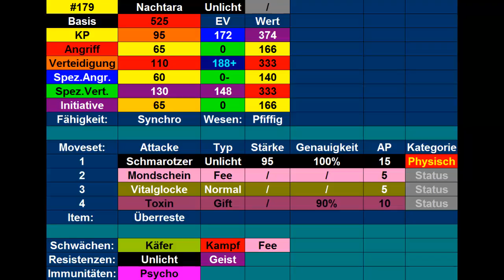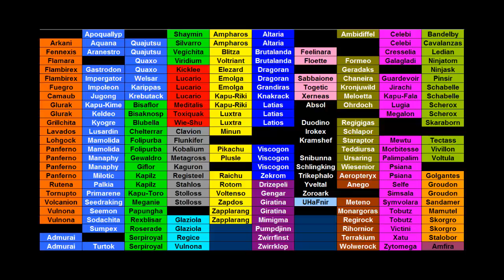Kilians Pokémon Lexikon #69 Nachtara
Heute stelle ich euch mein Nachtara vor.